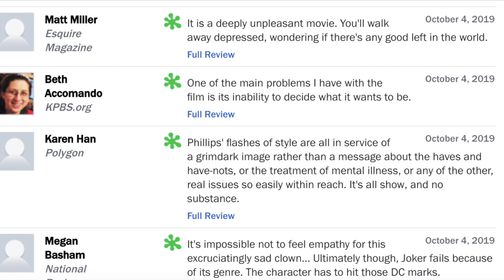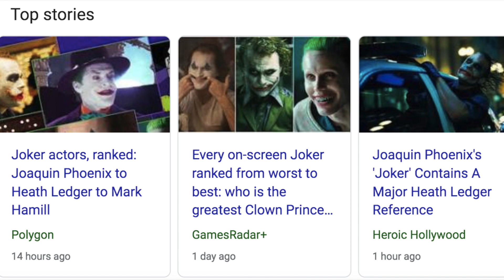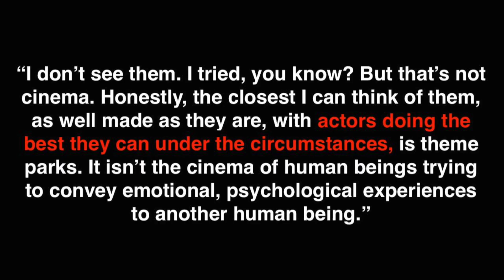My Thoughts on Joker